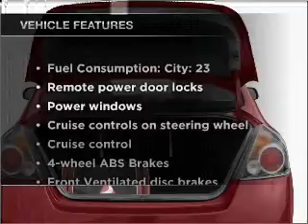2008 Nissan Altima - Fairless Hills PA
Year: 2008
Make: Nissan
Model: Altima
Trim: 2.5 S
Engine: 2.5 liter inline 4 cylinder 16 valve
Transmission:
Color: Black / Gray
Mileage: 68789
Address:
501 Lincoln Hwy